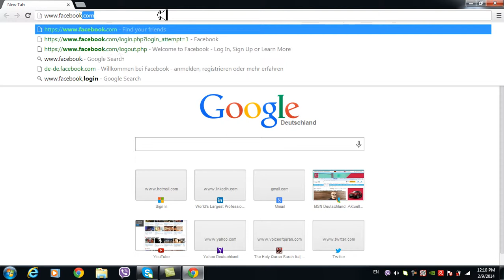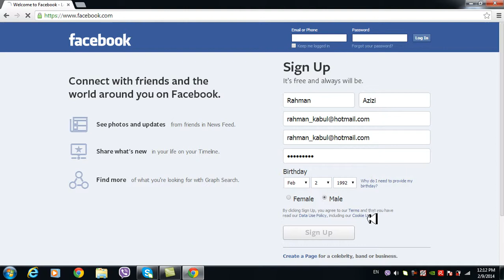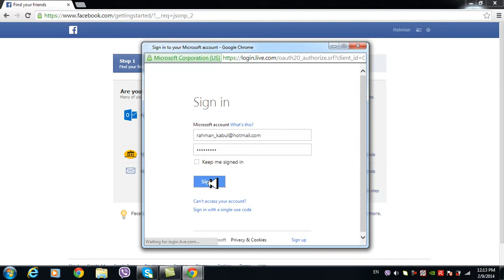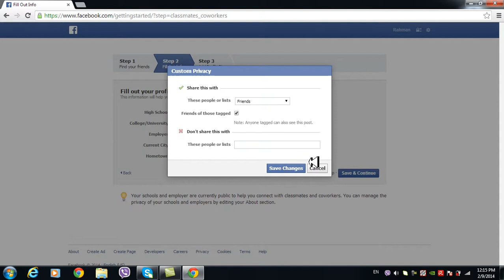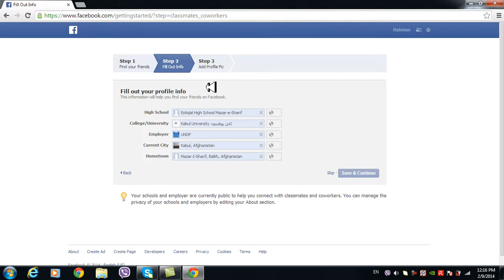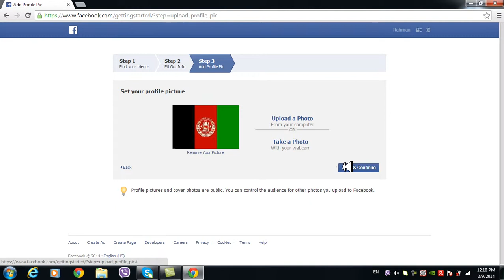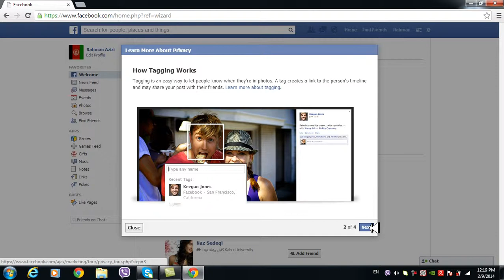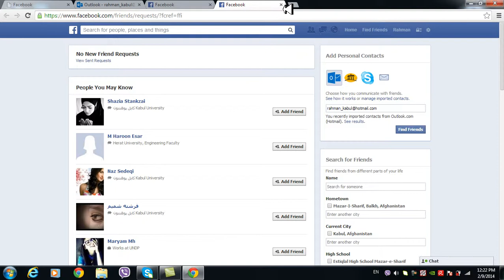How To Create Facebook Account Part 1 in Dari / Farsi Omar Akbari